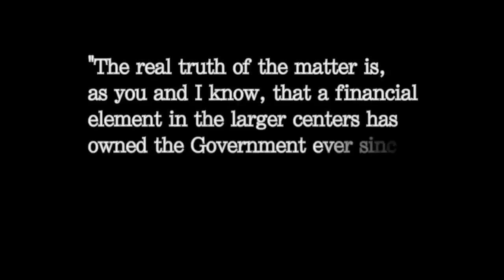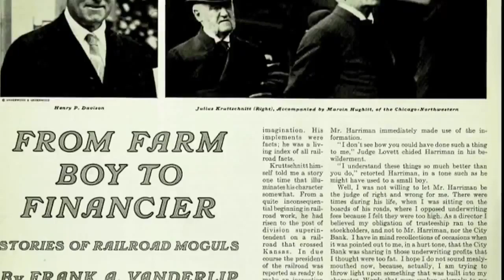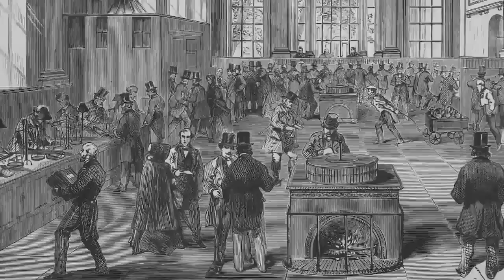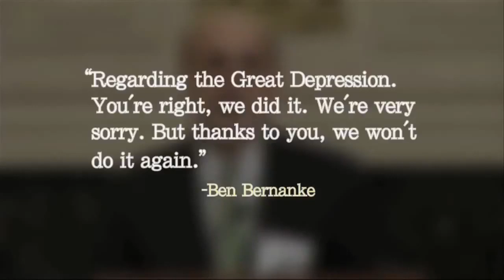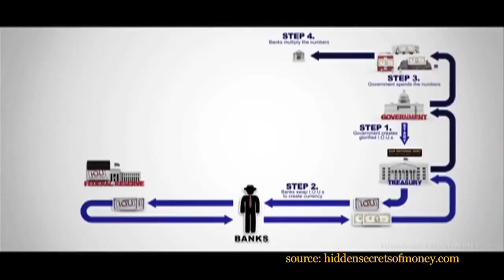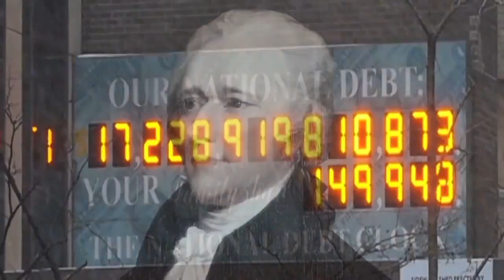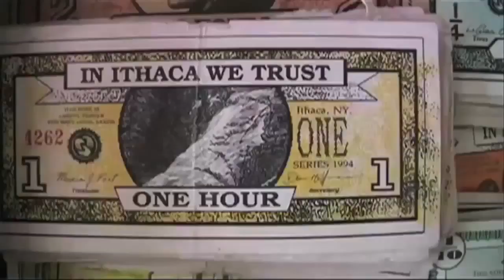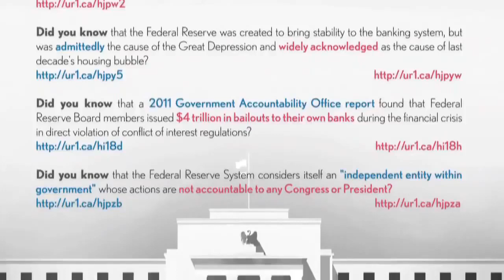Understanding How the Federal Reserve Works - Documentary Films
For over a century, the privately owned and operated Federal Reserve Banking system has controlled this nation's money supply and credit. This institution and its economic policies are an enigma to most government officials and American citizens. To understand the Federal Reserve Bank, we have to first look at how it operates. We can then understand why our founding fathers were opposed to such a system for the United States of America.

The Federal Reserve is what is known as a central bank. This bank is not regulated by the United States government. It creates the nation's money supply, loans it back to the government at interest, and regulates interest rates on the money it loaned out.

However, the Federal Reserve, also commonly called "the Fed," does not loan out money held in its vaults. Instead, it creates new money for circulation by adding credits to an account. Thus, they are creating new money that never existed before.

How much money can be created out of nothing? The Fed is only required to hold ten percent in reserves, and can loan out ninety percent. One of the Federal Reserve's publications states, "Of course, they (the banks) do not really pay out loans from the money received from deposits. What they do when they make loans is to accept promissory notes (money) for credits to the borrowers account."

Actual currency is relative to the amount of new loans in demand. In short our system is based on debt. New money cannot be created unless banks issue new loans.

The Federal Reserve is a private bank. It loans America it's currency at interest like any other bank, and process works like this. The federal government needs to make more money. It has the Federal Reserve print reserve notes (money) worth a set value. The federal government then prints treasury bonds, which is basically a promissory note to pay back the loan of the currency at interest. In simple terms our government is in debt to the Federal Reserve as soon as the money is created.

If the government is in debt to the Fed, who makes the money, and the only way to get out debt is make more money, and the people who make the money are charging interest; how would the debt ever be paid off?

It doesn't.

As stated by the great scientist and creator of the light bulb, Thomas Edison wrote, "If our nation can issue a dollar bond, it can issue a dollar bill. The element that makes the bond good, makes the bill good, also. The difference between the bond and the bill is that the bond lets money brokers collect twice the amount of the bond and an additional 20%, whereas the currency pays nobody but those who contribute directly in some useful way. It is absurd to say that our country can issue $30 million in bonds and not $30 million in currency. Both are promises to pay, but one promise fattens the usurers and the other helps the people."